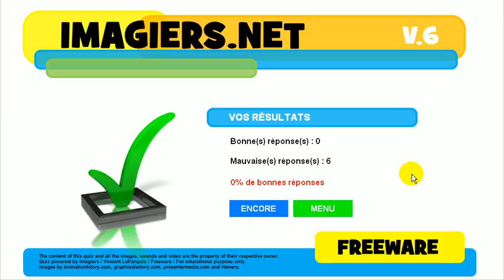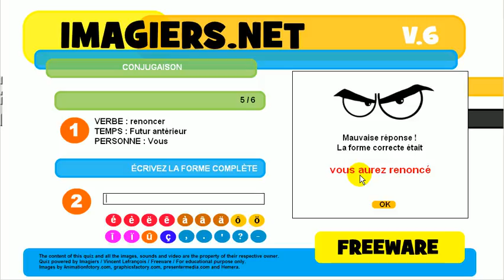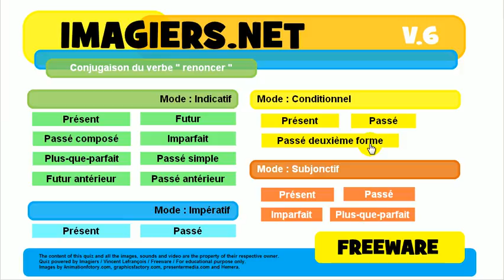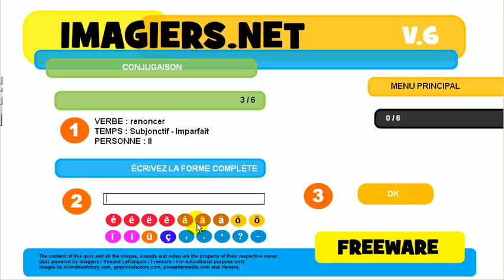Französisch lernen # Quiz # renoncer